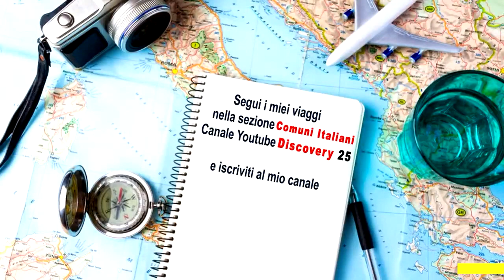Caselle Lurani (LO)